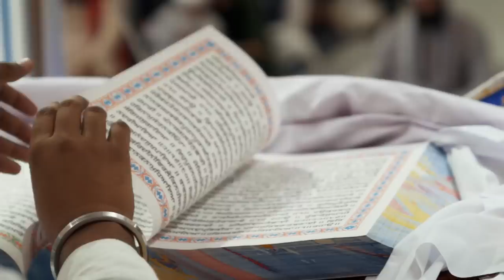Sat-Chit-Anand I Mandeep + Amrit I Next Day Edit